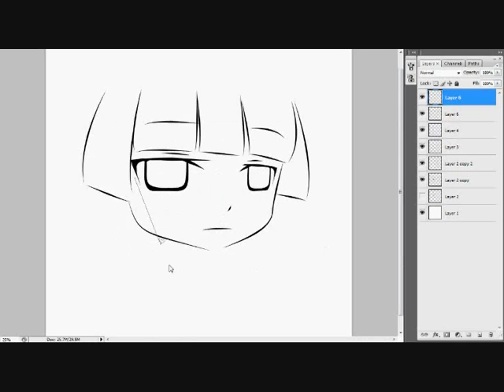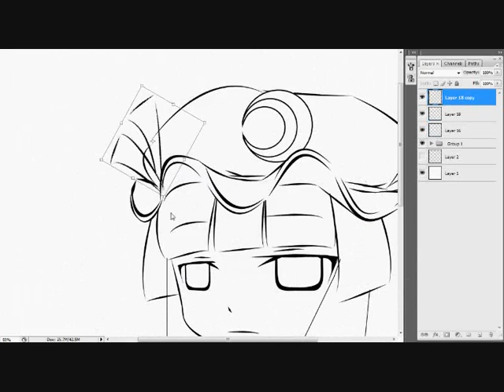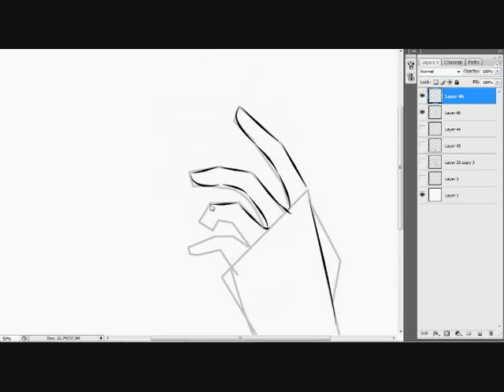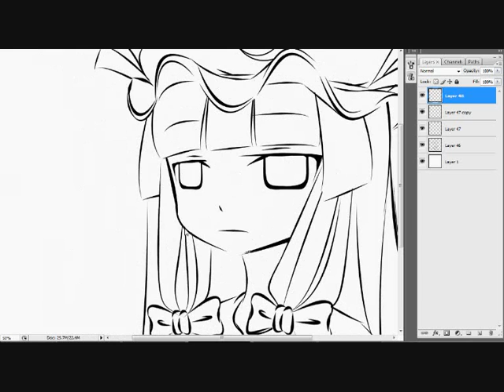Patchouli Lineart Vector drawing Speedpaint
Speedpaint of patchy using line vector tool